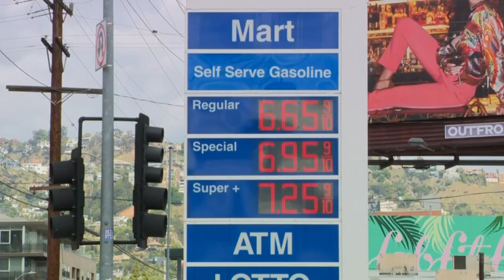KTNV 13 Action News Las Vegas Latest Headlines | July 6, 12pm